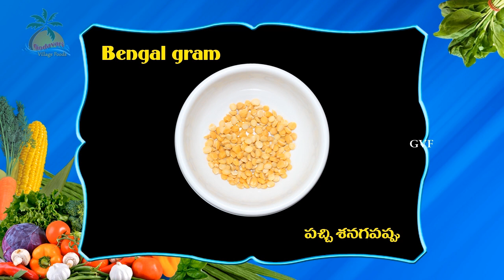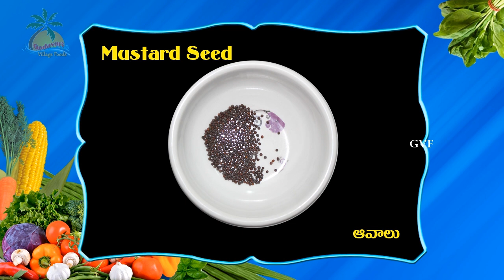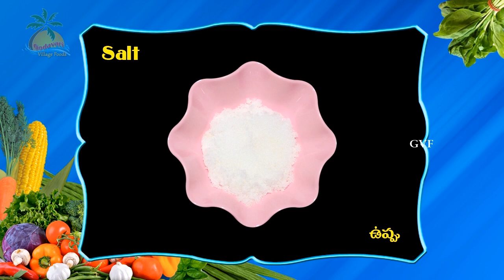How to Make Gobi Paratha | Gobi Paratha Recipe | Cauliflower Paratha |Veg Recipes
Gobi Paratha is one of the best and easy to make breakfast. Please watch for Cauliflower paratha in this video.